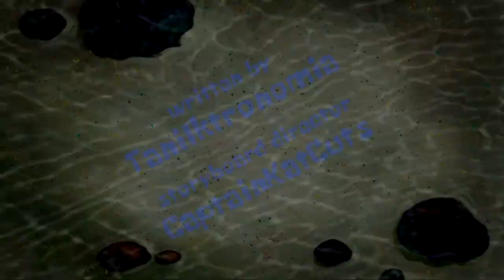STCS - You And Whose Trophy? (s1e20a)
Requested by none.

Synopsis: BobTheDoctor tries to outrun CaptainKatCuts in a dueling race.